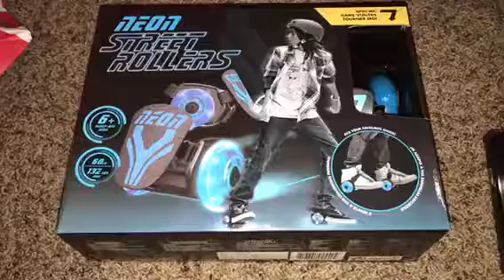Black Friday haul 2017